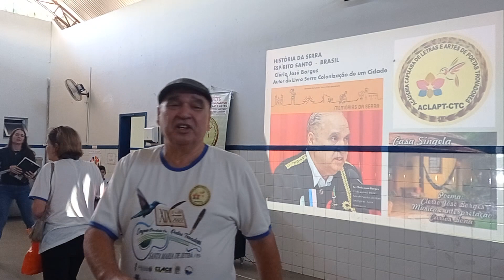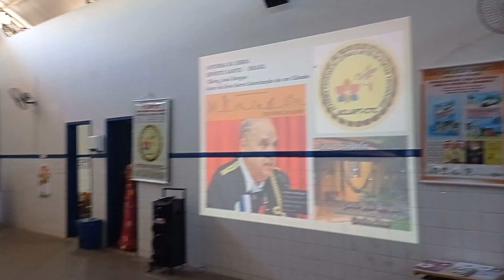O Município de Serra tem este nome por causa da Montanha do Mestre Álvaro. Palestra de Clério Borges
ALUNOS DO CMEI JOSÉ VALTER ASSISTEM PALESTRA
DO POETA E HISTORIADOR CLÉRIO JOSÉ BORGES

  A Convite da professora Rosimar Aparecida da Silva e da Diretora Analice Machado de Oliveira e da Pedagoga, Sabrina Oliveira, o Poeta Trovador e Escritor Capixaba, o Comendador Clério José Borges esteve na quarta-feira, dia 28 de junho de 2023, na Escola Municipal CMEI, Centro Municipal de Educação Infantil “José Valter”  localizado em Guaraciaba, Chácara Parreiral, Serra, ES, onde num período de uma hora proferiu um bate papo com 50 crianças de 05 (cinco) anos de idade sobre a colonização da Cidade da Serra, na Grande Vitória ES.
 Um momento lúdico e gracioso que o historiador Clério José Borges viveu contando sobre os Índios Temiminós de Maracajaguaçu, (Gato Bravo Grande), pai de Araribóia e a construção da Aldeia de Nossa Senhora da Conceição inaugurada pelo padre Braz Lourenço com uma Missa no dia 08 de dezembro de 1556. Os alunos questionados pelo Escritor Clério José Borges prontamente levantavam as mãos e procuravam da, melhor forma possível, responder as perguntas. Aqueles corajosos que usaram o Microfone para responder as perguntas foram agraciados com o livro da Literatura de Cordel com o tema “O Lugar onde habito” onde Clério José Borges participa falando de sua casa singela em Eurico Salles, Carapina, Serra, ES.

 Na foto está ao seu lado a nossa Diretora Analice, em seguida as professoras do grupo 5, Fabiana, Marinês e eu Rosimar (Rose). Ao lado da sua esposa temos a pedagoga Sabrina. Na foto faltou a professora de Arte Andrezza que estava passando os slides no datashow. Tem mais uma professora do grupo 5 Ariane, mas não estava presente hoje.

AUTOR DO VÍDEO:
COMENDADOR: O Escritor e Historiador Capixaba, Clério José Borges de Sant Anna é Comendador. A Assembléia Legislativa do Espírito Santo por indicação da Deputada Estadual Luzia Toledo em Sessão Solene realizada nesta terça feira, dia 7 de Julho de 2015, com início as 19,00 horas, no Plenário Dirceu Cardoso, no Dia do Escritor Capixaba, concedeu ao escritor Clério José Borges a Comenda Mérito Legislativo Rubem Braga e o Título de COMENDADOR.